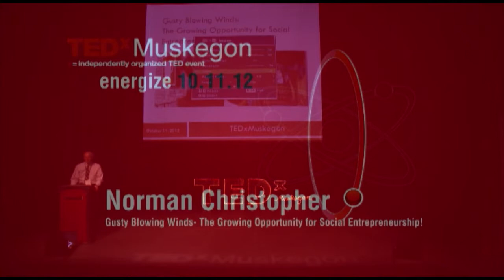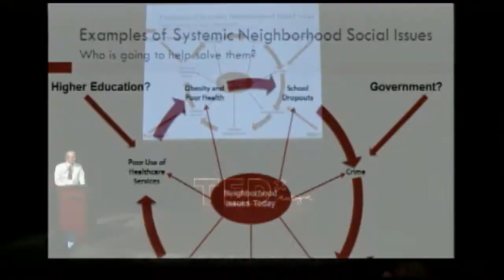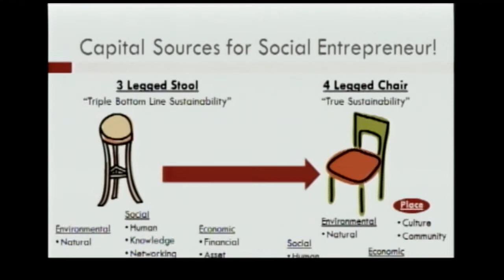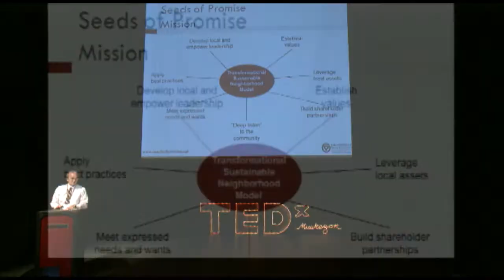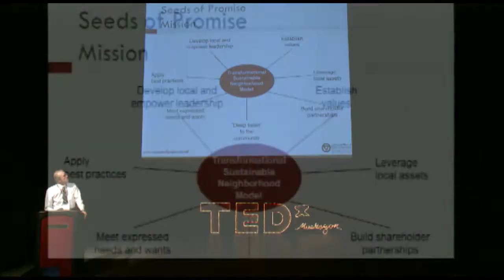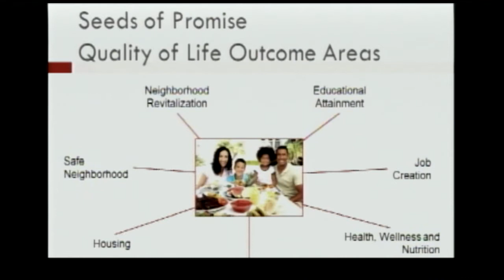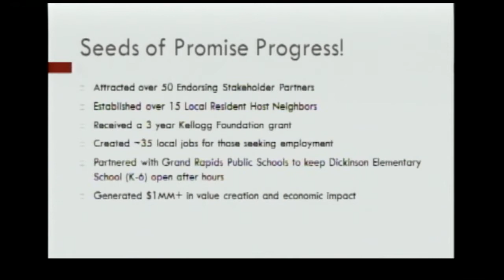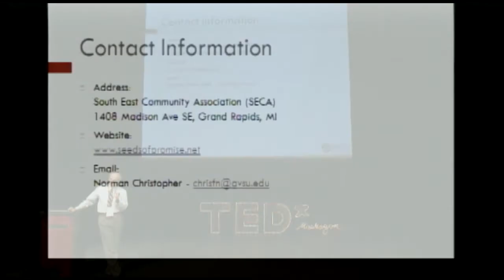Gusty Blowing Winds: Norman Christopher at TEDxMuskegon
Many of the key trends moving forward have now changed into dynamic change forces for the State of Michigan. These changes forces will have a significant future impact on our cities, municipalities, communities, and neighborhoods. The reality is that  available funding resources for services are beginning to dry up and there may be no available funding for some programs and activities moving forward. What will be the impact of this change, especially within our cities and municipalities in low income areas? How can our  low income neighborhoods become more resilient and self-sufficient and the residents of the neighborhood become empowered as leaders in this sea change?
Today the opportunity for social entrepreneurship has never been greater. Some of our hardest hit low income areas in West Michigan are in need of a transformational sustainable neighborhood model that improves the overall quality of life for its local residents.  Businesses have the opportunity to address root causes for these systemic sustainability issues such as poverty. NGO's and others are in need of improved collective sustainability impact metrics for their work and services. Social entrepreneurship enables both businesses and non-profit organizations to work together in partnership to help get at the root causes of these sustainability issues and provide innovative solutions for local neighborhoods that have a positive economic, environmental, and social impact